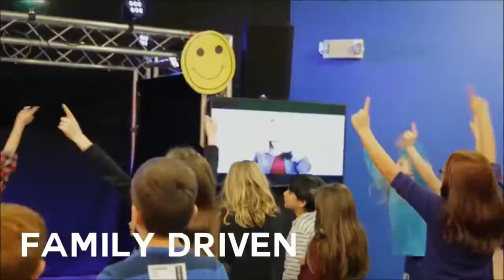"God's Provision" Fred Muyimba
Listen to a message from Fred Muyimba.